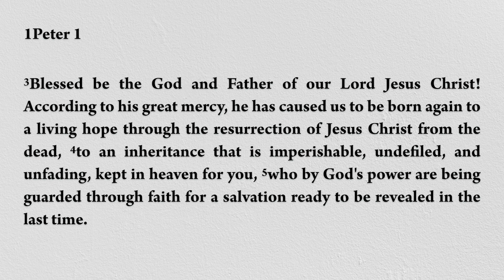"What is God Saying Through the Virus?" May 10, 2020